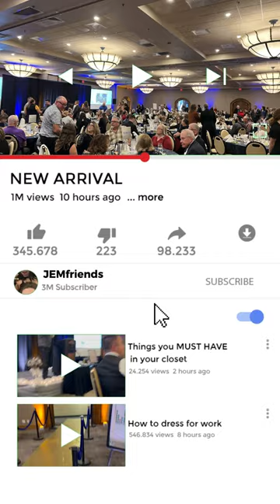Gala Photo Sneak Peak!